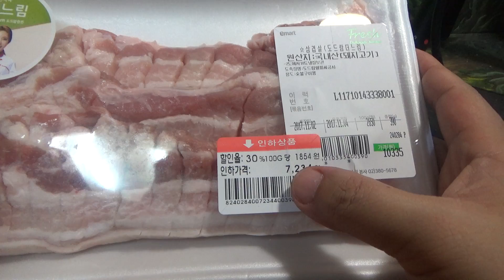이마트 더느림 삼겹살, 칼집을 내놓은 돼지고기 요리 구워먹어본 시식기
저녁에 할인받아서 구입해서 리얼사운드로 찍어서 먹어봤어요~